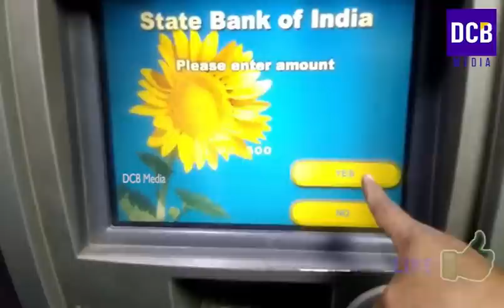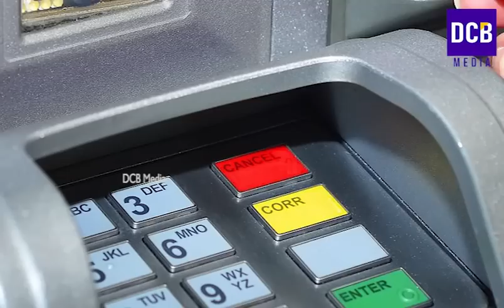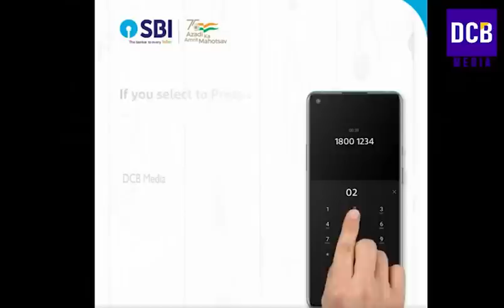ബാങ്ക് അക്കൗണ്ട് ഉള്ളവർ പ്രത്യേകം ശ്രദ്ധിക്കുക | 2 പ്രധാന അറിയിപ്പ് | SBI BANK Account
SBI Bank updates
Latest State Bank of India Updates
OTP based money withdrawal facility in SBI ATM
sbi interest rate in 2022
SBI banking changes in 2022.